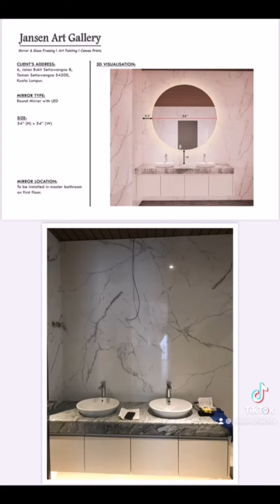Mirror and art showroom byJansen Art Gallery At Kota Damansara Klang Valley Selangor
Jansen New Mirror & Art Painting Showroom  new opening at
27-1, The Strand D-Sara-PB1
Jalan PJU 5/20
Dataran Sunway, Kota Damansara
47810 Petaling Jaya, Selangor

Ready stock Mirror and fine art painting for all kinds of mirrors, lighting effects, all kinds of oil paintings and photo frames wholesale: door-to-door service, can be customized

We are specialist with more than 30 years Professional Art painting, framing and mirror Custom Size special design and Install with good workmanship
Free design and installation with good reputation
We are the specialist with custom made for ur needed.

If you have any enquiry about *Mirror/Frame/art painting* you may voice message/Call us directly for your quotation.
All of our customer dont need to worry about the location for install
We have *door to door service for*
* *Measure the size/take sample*
* *Calculate the quotation at your place*
**Provide the sample/material*
**Install at your place.*
All of our customers no need come to our shop, we do provide this service within *Selangor & KL Area.*

With choosing our good quality mirror, which we provide 10 years warranty for it.
Various type of Class A, B, C, D Mirror Glass/Frame/Art painting that we can quote and frame for your with our *experience more than 30 Years*
Trusted Review of our customers(updating) :

JANSEN新分店展示厅开业：包含各类现货镜子、灯光效果、各类油画、相框批发：上门服务，可定制,
27-1, The Strand D-Sara-PB1
Jalan PJU 5/20
47810 Petaling Jaya, Selangor

如您有任何想询问的 *镜子设计/裱框与艺术作品*，可语音或直接联系我们，以便为您最提供专业的一条龙上门服务包括
*上门取货/量尺寸*
*精准估价*
*提供样板*
*上门安装*
，让客户省缺更多时间与方便。

我们拥有多种品质的镜子/框架/艺术画作, 其中还有10年保家保证, 我们 *超过30年的经验也让客户非常满意*